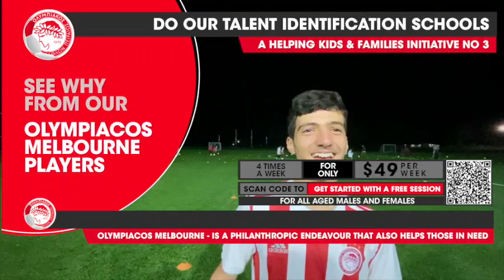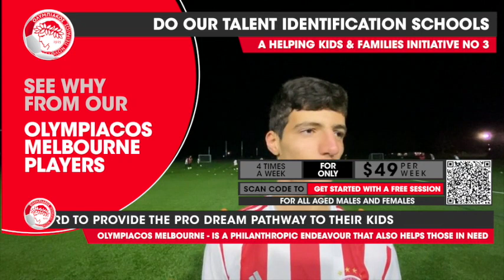Player explains why you should enrol at the Talent ID Schools